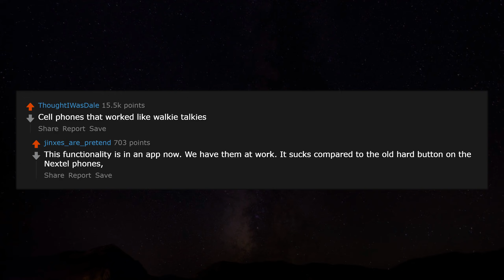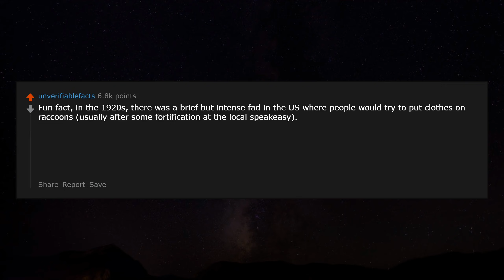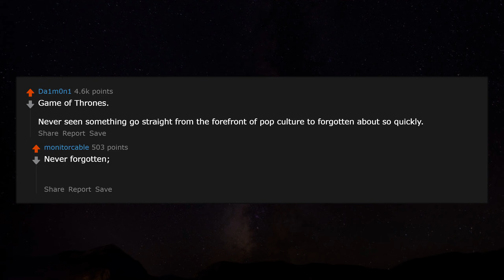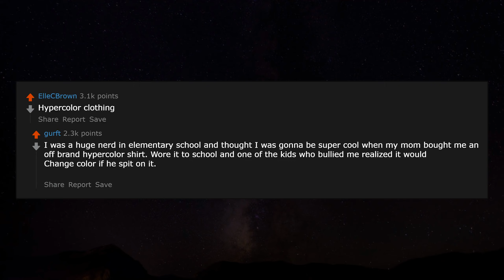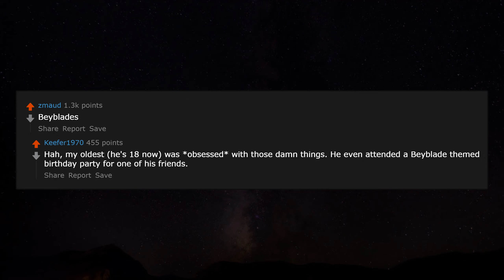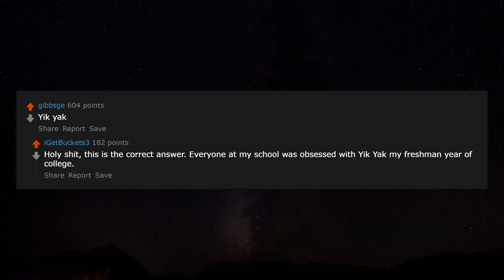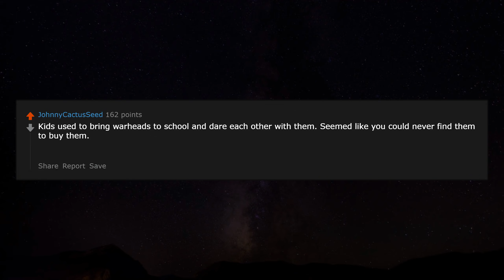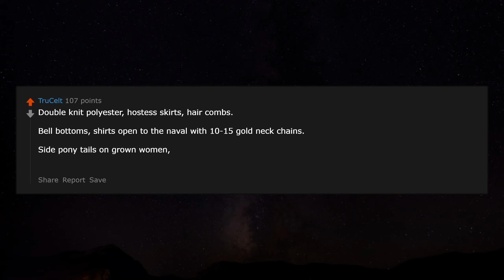Huge Trends Everyone Forgot About r/AskReddit Reddit Stories | Top Posts